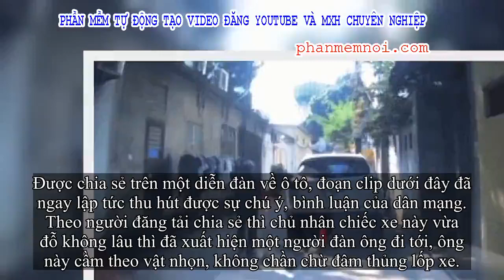✅ Thấy ô tô đỗ trước cổng, người đàn ông cầm vật nhọn đâm thủng lốp xe